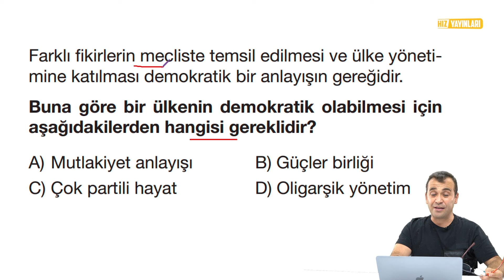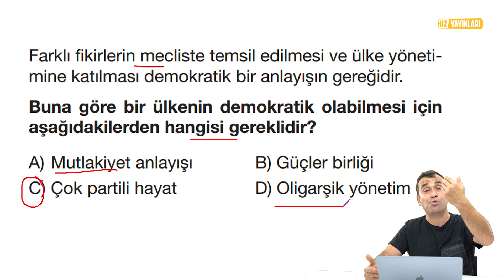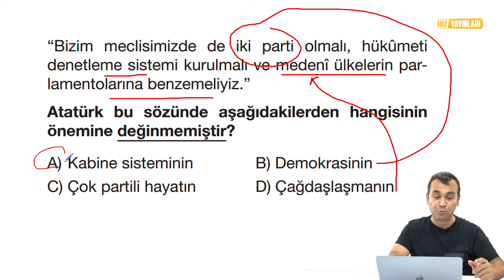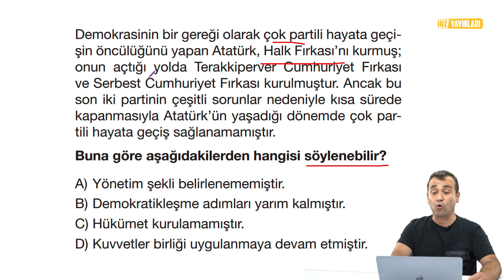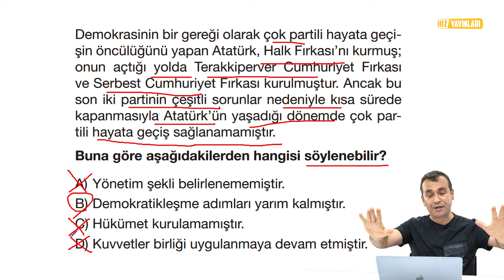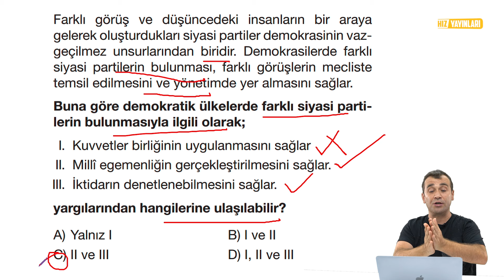Konu Konu Sorular-8.Sınıf İnkılap Soru Çözümü: Atatürk Dönemindeki Demokratikleşme Çabaları-LGS 2024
8. sınıf inkılap 4. ünite Konu Konu Sorular ile LGS 2024 Kampı devam ediyor. Konu Konu Sorular ile Atatürkçülük ve Çağdaşlaşan Türkiye genel tekrarı, Ömer Faruk Yozkatlı’nın anlatımı ile bu içerikte sizleri bekliyor. “Atatürk İlkeleri konusunu bu videomuzda 3 soru ile sizlere anlatacağız. LGS 2010 tayfadan olan 8. sınıf öğrencileri, “Yeni nesil sorular çözülür?”, “Yeni nesil soruları çözemiyorum.”, “İnkılap nasıl fullenir?”, “İnkılap tarihi nasıl çalışılır?” diyen öğrenciler... Bu içeriği kaçırmayın!

LGS 2024 İnkılap Tarihi Konu Konu Sorular içeriklerimizin 9. bölümünde; sizlere Milli Uyanış  Amasya görüşmeleri ve misak-ı milli konusunu anlatacağız. 8. sınıf inkılap tarihi 2. üniteden, Amasya ve Havza Genelgesi konusuyla ilgili aradığınız her şey bu içerikte! 2024 LGS konuları arasındaki 8. sınıf inkılap tarihi ve Atatürkçülük dersi 2. ünitenin Avrupa'daki Gelişmeler ve Osmanlı Devleti konusunu içeren bu inkılap tarihi konu konu sorular içeriği; 1.Dünnya Savaşı öncesi Avrupa ve Osmanlı Devleti konuların bir özeti niteliğinde...

Ömer Faruk Yozkatlı ile 8. sınıf inkılap tarihi konu anlatımı ve soru çözümü: